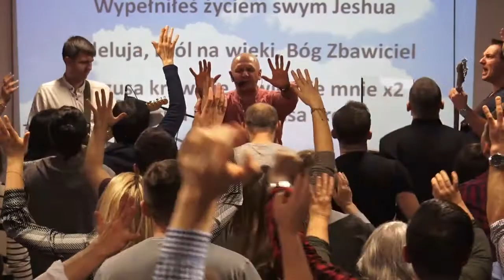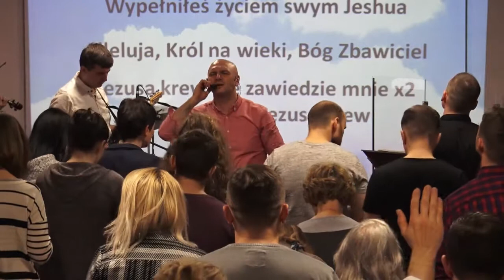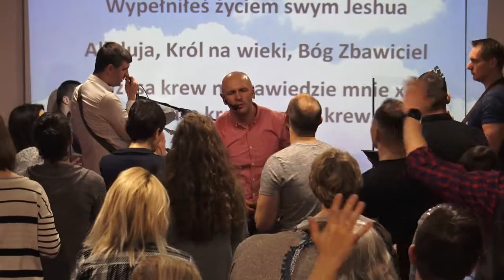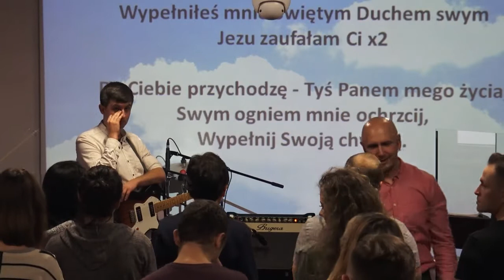KOŚCIÓŁ MOCY-UWIELBIENIE/WORSHIP(szk.służb.Tymoteusz,W-wa,01.12.2017)A.A.Cerońscy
2. Ewangelista Artur Ceroński FACEBOOK
3. Nauczyciel Słowa Bożego Artur Cerońśki FACEBOOK
4. Armia Jezusa Chrystusa FACEBOOK
5. Chrześcijański Zespół Apostolski Obóz Boży FACEBOOK
6. Prorocza perspektywa Agata Cerońska FACEBOOK